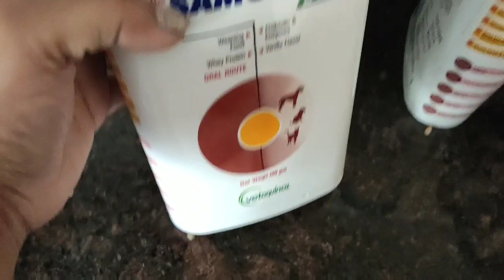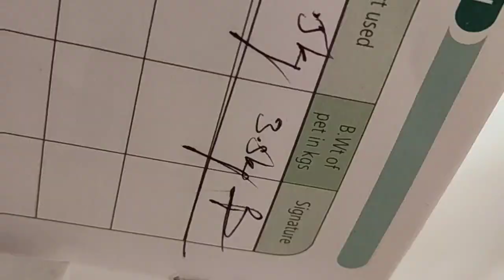DIML // Shiro వెల్లిపోయాడు 😢//happy గా ఉంటాడు // నెల్లూరు చేపల పులుసు // fish fry // missing